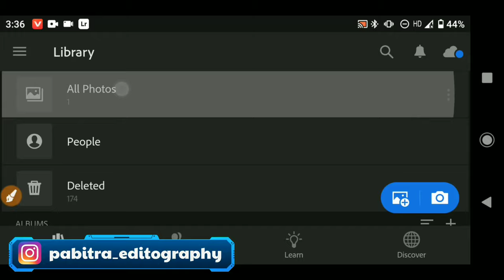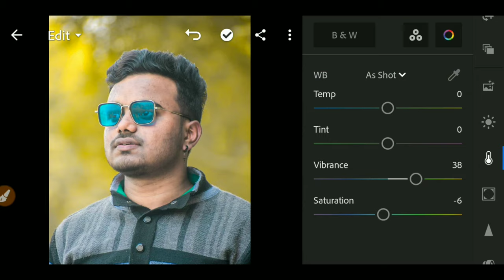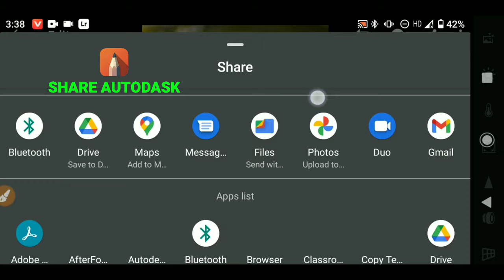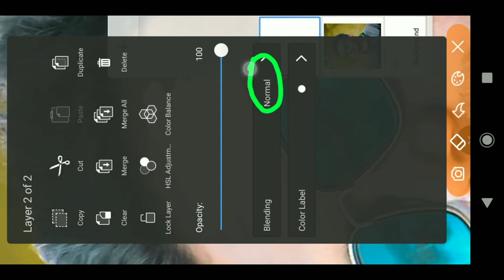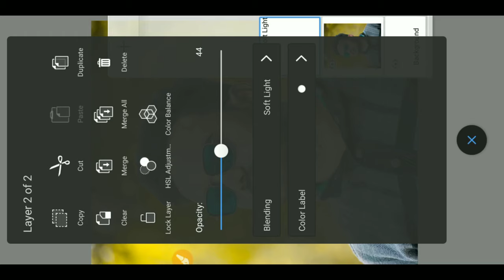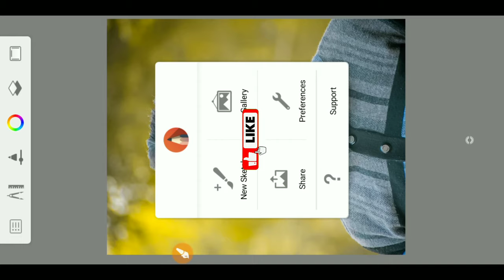Lightroom Face Smooth Editing | Lightroom Se Face Gora Kaise Karen | Lightroom Skin Retouching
About this video:
Hii guys Aaj Ke Is Video Me Ham Aapko Bataye Hain Ku Lightrooom Se Face clean Kaise Kare.

________________/ Setup \__________________

🎙️Boya By M1 (Mic)
🟩Green Screen
⬛Black Screen
📱My 2nd Mobile
📱My 1st Mobile
⚗️Tripod 1
⚗️Tripod 2
💡Ring Light
🌳Plastic Tree
🌲Plastic Tree
🧮Rgb Light

Note:-